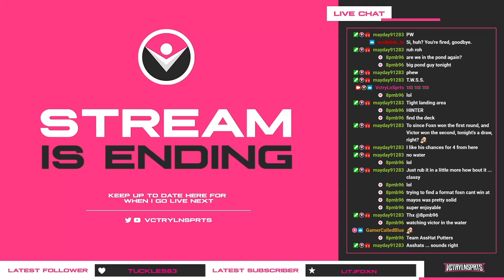Is It Tho? - Week 5, Survivor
Is It Tho? is a new Twitch show from VctryLnSprts and LitjFoxn that features battle golf games such as Luck of the Wheel, Survivor, Club Draft, Mini Golf Rage, and more, airing each Monday night at 7pm ET on the VctryLnSprts Twitch channel.

Week 5 - Survivor
Courses: Grovetown American Golf Club and The OG Club Par 3